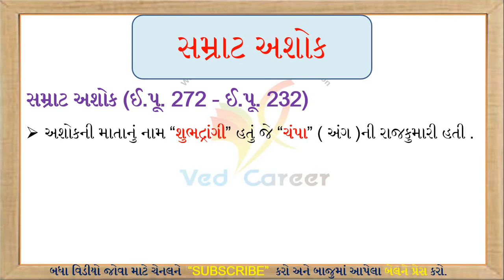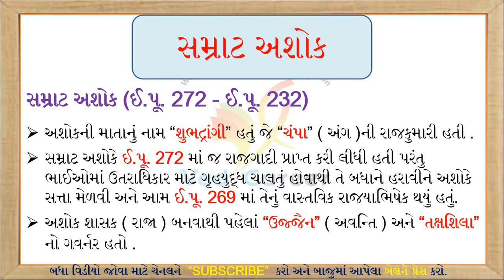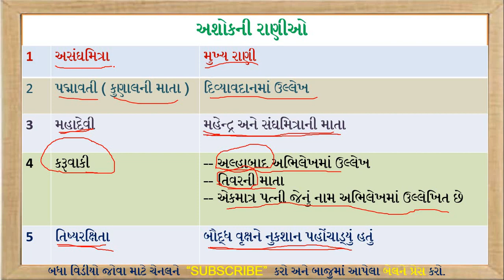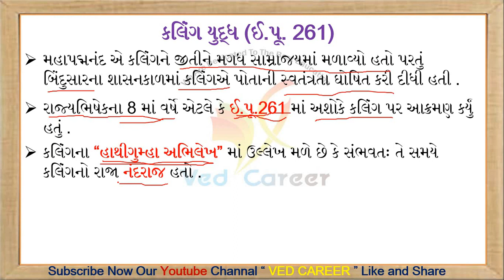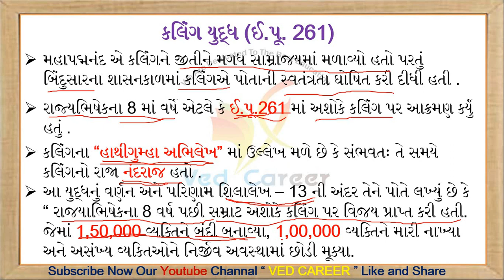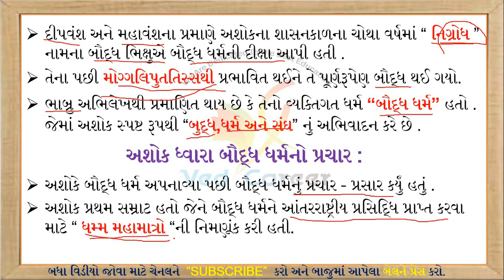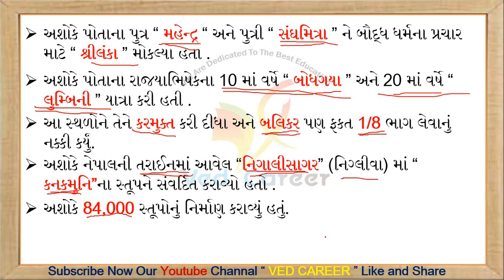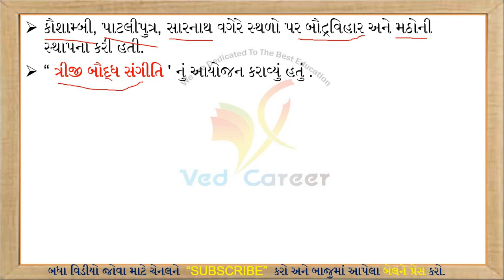bharatno itihas kaling raja ashok